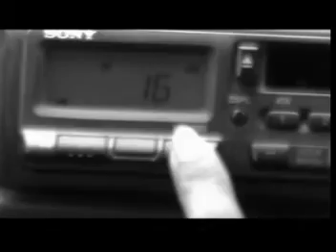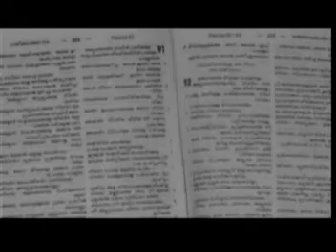En Manasintae Vedhanakal - Malayalam Christian Song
*Uploaded with permision from Stanly John*

Lyrics and Music: STANLY JOHN
Orchestration: SABU ANTONY
Visual Direction:Biju Thattavila and Bimal Ambrose
Album :Heaven
Singer :KAVITHA
Produced by ;Audio India
Year of Recording : 1998.
Studio:CAC
Recordist Raphel